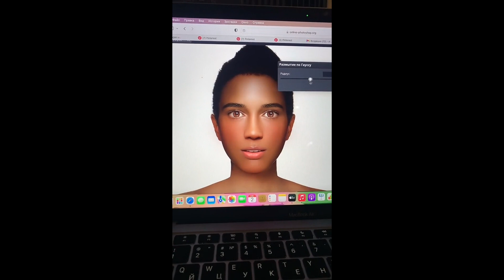Where Have You Been - TikTok Compilation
Where Have You Been tiktok compilation,Where Have You Been tiktok,Where Have You Been,tiktok compilation,tiktok